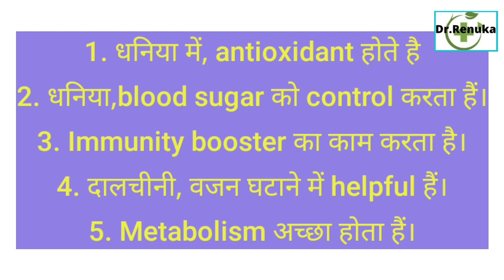गर्मियों के लिए डिटॉक्स ड्रिंक, वजन कम करने के लिए डिटॉक्स ड्रिंक, detox drinks for healthy skin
Namaste friends,
Strong believer of yoga (CCY in 2003)
Watch this video to know about detoxification of our body. गर्मियों के लिए डिटॉक्स ड्रिंक, वजन कम करने के लिए डिटॉक्स ड्रिंक, detox drinks for healthy skin
इस वीडियो में मैने यह बताने की कोशिश की है , कि शरीर में toxins, क्यों जमा हो जाते है, और जब ये हमारे शरीर में ज्यादा मात्रा में हो जाते है तो, विभिन्न बीमारियां हो जाती है। इसलिए यदि हम शरीर को डिटॉक्स करके, बॉडी को अंदर से क्लीन कर ले। तो बीमारियों का percentage बहुत हद तक कम कर सकते है।
यह detox process आपको निम्न बीमारियों को ठीक करने में हेल्प करेंगी।
Diabetes
Obesity
PCOD
Kidney problems
Heart problems
Increase cholesterol
Unhealthy skin
Acne
Digestion problem
Constipation
Acidity
Liver problems